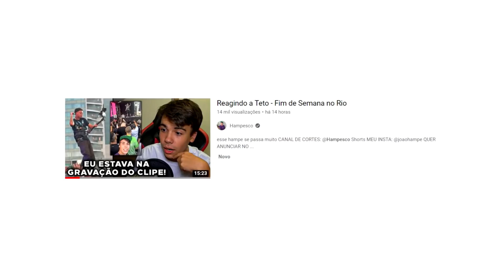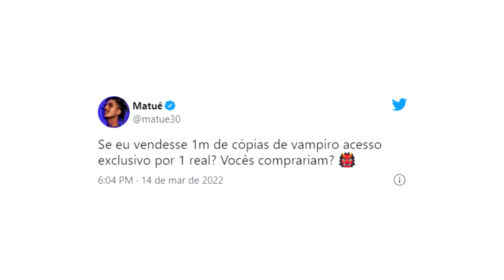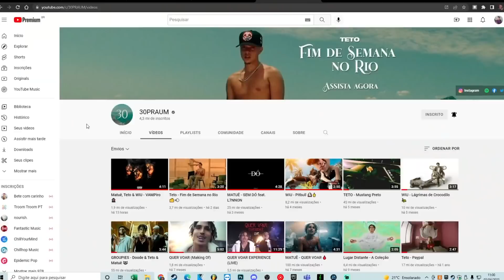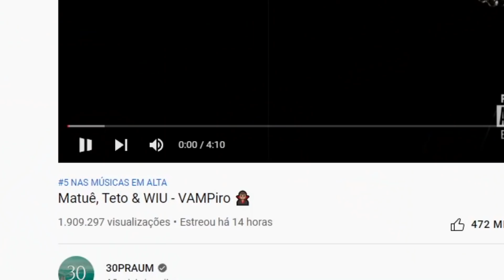Reagindo a Matuê, Teto & WIU - VAMPiro (Ft. @RafaelWalter )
react de vampiro do matue com meu mano @RafaelWalter

Assistam o react q a gente fez do som do teto la no canal do waltin:

🎥 CANAL DE CORTES: @Hampesco Shorts